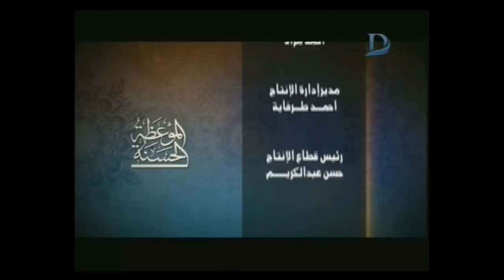الموعظه الحسنه | حلقة الجمعه 3 نوفمبر الحلقه الكامله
11843 أفقى

►Subscrip Now◄

►Follow us ◄